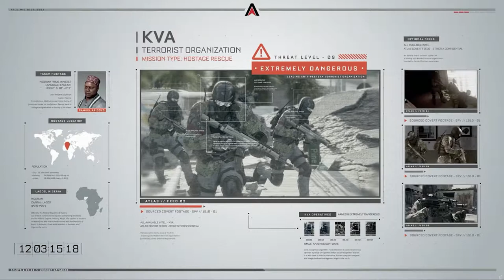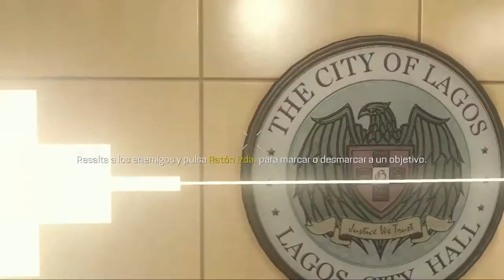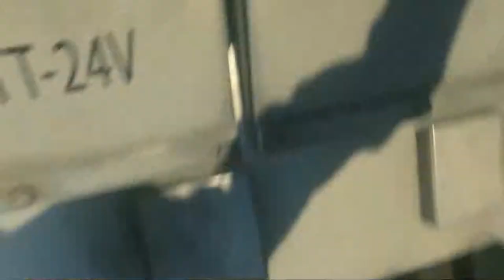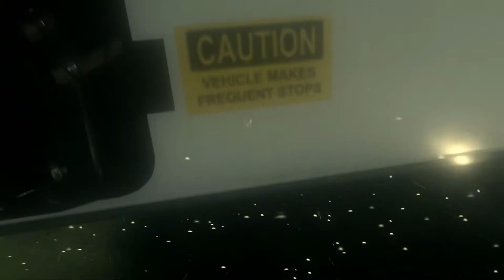Call Of Duty advanced warfare |#3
Call of Duty: Advanced Warfare es un videojuego de disparos en primera persona desarrollado por Sledgehammer Games y distribuido por Activision, perteneciente a la franquicia Call of Duty. Es la undécima entrega numérica dentro de la misma serie y la primera desarrollada por dicha compañía. El juego ya esta disponible para Xbox One, PlayStation 4, Xbox 360, PlayStation 3 y Microsoft Windows desde el 4 de noviembre de 2014.

Cuenta con la participación del actor Kevin Spacey en el papel principal secundario y está ambientado en un futuro en el que tendrá lugar la tecnología y armamento avanzado, con trajes que dan habilidades sobrehumanas a los soldados, estas pueden ser: supersaltos, trepar paredes, invisibilidad, múltiples habilidades y granadas especiales.

De acuerdo a una fuente que habla a respecto del primer trailer mostrado:

"...se muestra al conocido actor Kevin Spacey como jefe de una corporación militar [(Atlas)] dispuesta a tomar control de Estados Unidos y el resto del planeta por la fuerza, contando con la ayuda de soldados con trajes especiales, sofisticado armamento y otros dispositivos dignos...
Además, la trama de este videojuego transcurre en el año 2054.